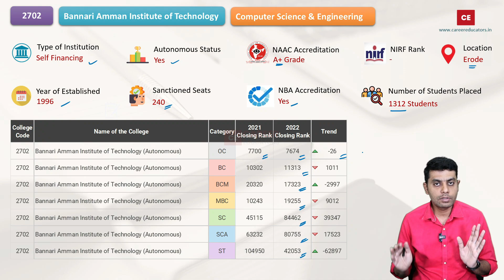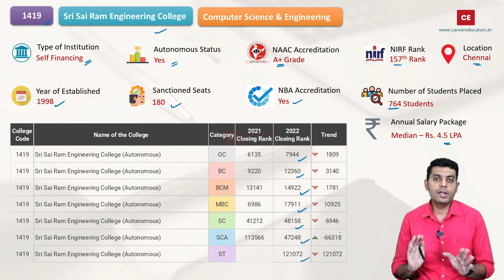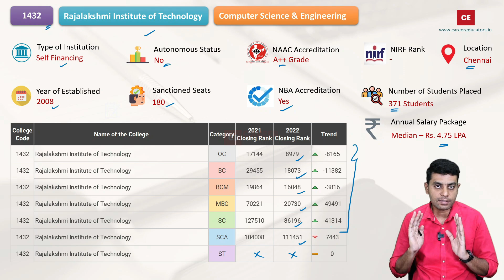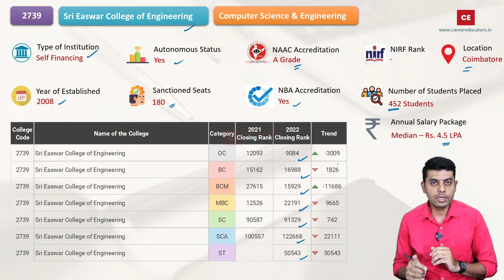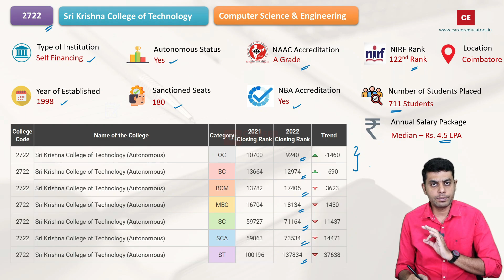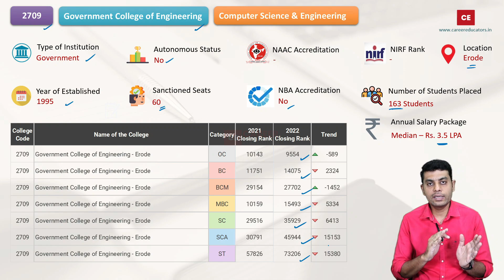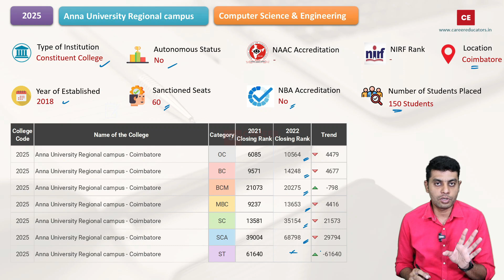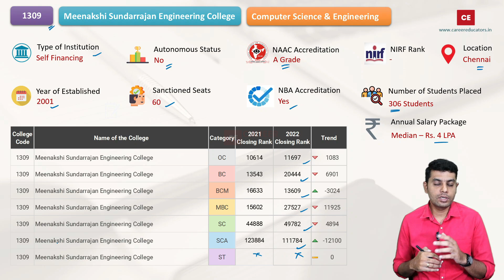TNEA -2023 | Best Engineering Colleges in Tamilnadu | CSE | Closing Rank | Placements | Part - 3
This video discussed The Best Engineering colleges in Tamilnadu that offer Computer Science and Engineering.